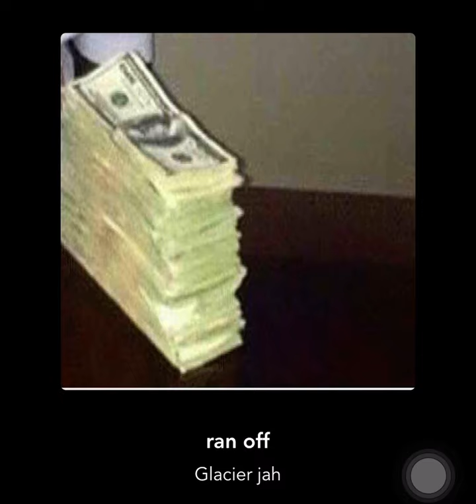Ran off - Glacier jah